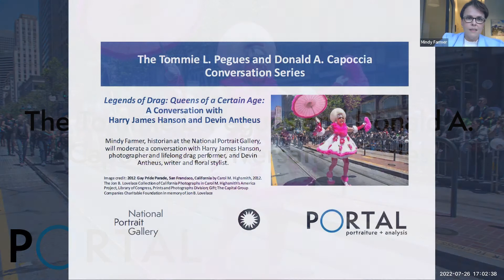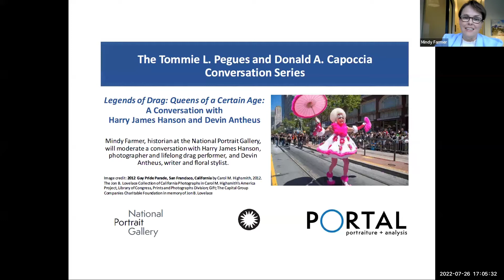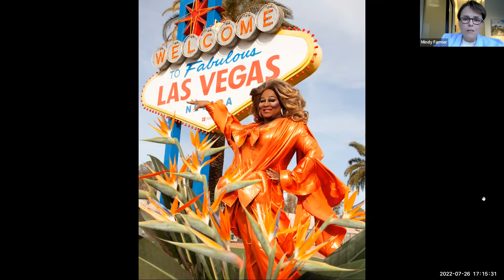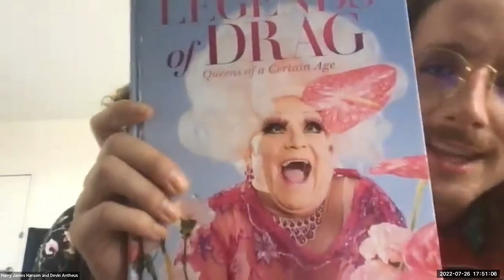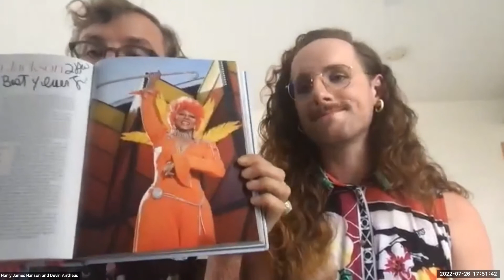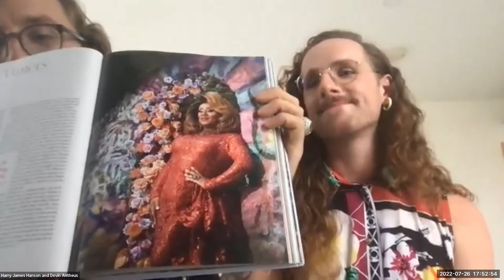Legends of Drag: Queens of a Certain Age: A Conversation with Harry James Hanson and Devin Antheus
Join PORTAL, the National Portrait Gallery’s Scholarly Center, for a conversation with artist Harry James Hanson and writer Devin Antheus, the authors of the genre-bending photography book "Legends of Drag: Queens of a Certain Age." This event will chart the history of drag from the margins of society to the mainstream, celebrate the lives behind the images, and explore the techniques and unique floral designs behind the portraits. Led by moderator Mindy Farmer, a historian at the National Portrait Gallery, this conversation is part of the Tommie L. Pegues and Donald A. Capoccia Conversation Series in LGBTQ+ Portraiture.